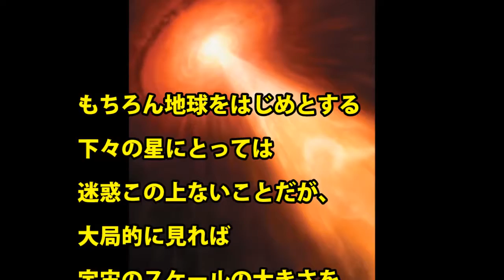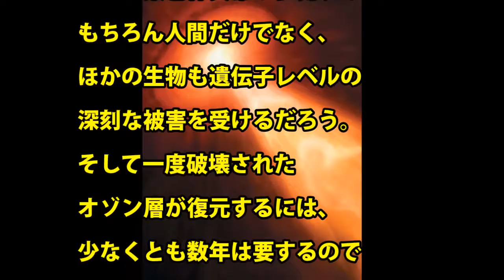【驚愕】地球が外宇宙から狙い撃たれて人類は滅亡する！？予測不能なガンマ線バーストとは？③